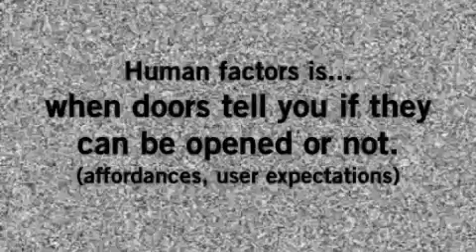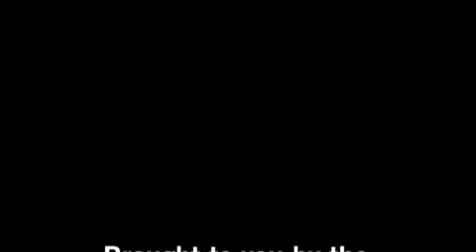Human Factors: As Seen on TV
HFES "What is human factors?" YouTube Contest 2011

San Jose State University HFES Student Chapter Submission